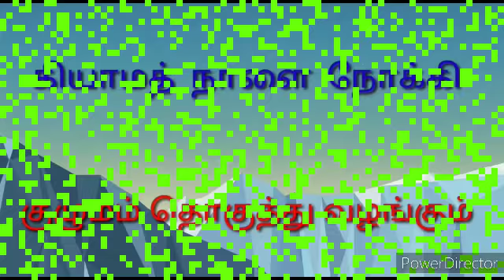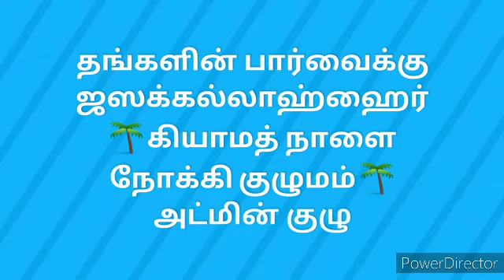பெண்களிணுடைய தொழுகை நிலை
பேச்சாளர்: A.ஃபர்ஹத் நஷிம் நிஷா _(மதறஸா மாணவி)

தந்தை: M.அஹமது முனாஸ் (திருமக்கோட்டை  மன்னார்குடி)